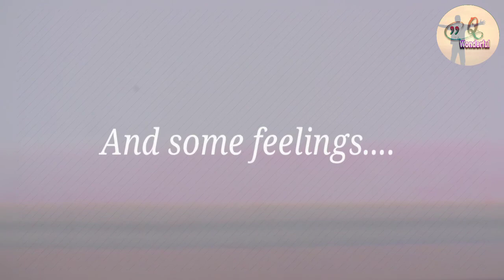Emotional WhatsApp Status -Sad Quotes || Wonderful Quotes